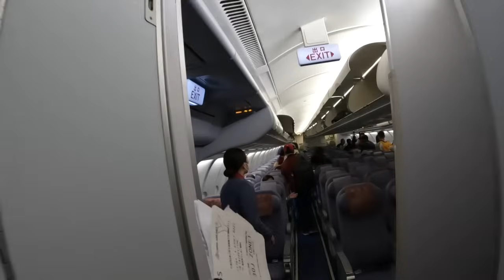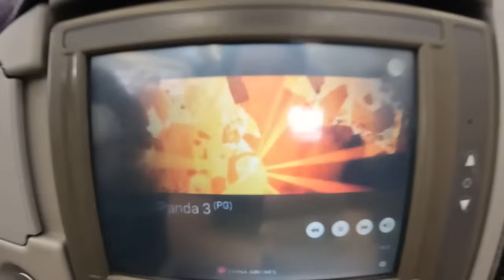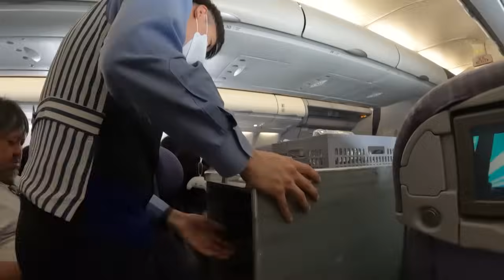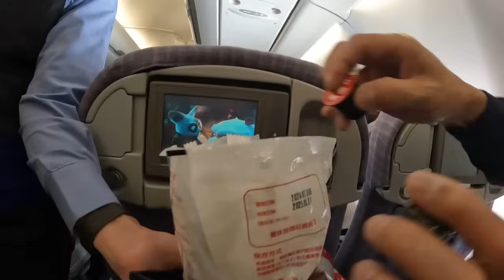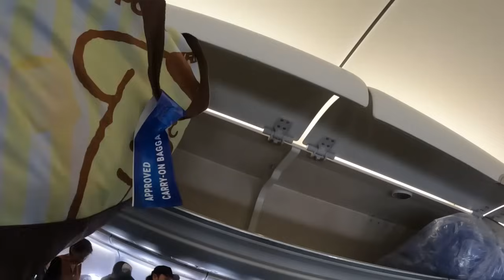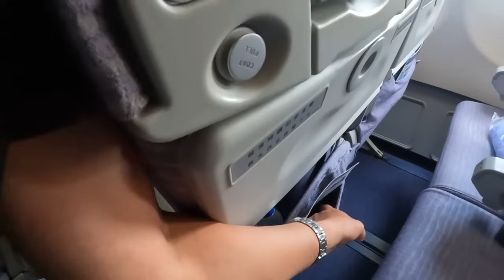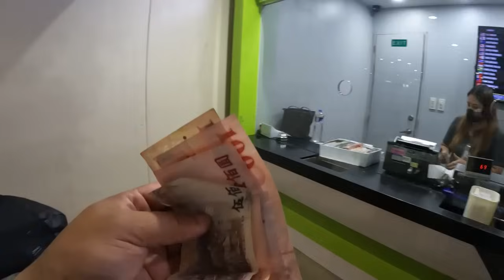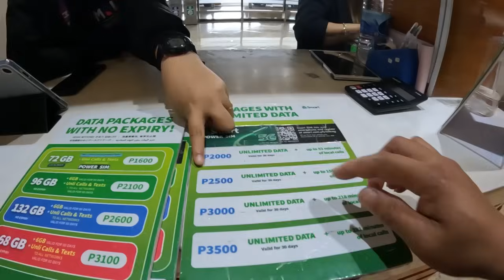Paalam Taiwan! Welcome Philippines